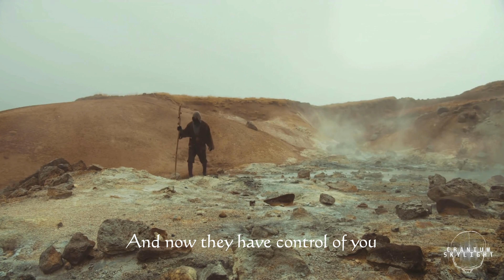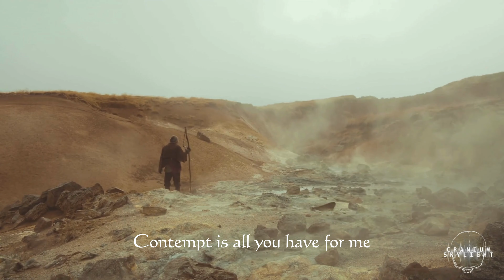Cranium Skylight - Dimensional Blues (Official Lyric Video) | New Music 2024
Original song from the album 'Beyond Words' (2024)

Lyrics:
You don’t know the things they do
And now they have control of you
I’ve tried and tried to help you see
Contempt is all you have for me

On your way to nowhere
Nothing’s going to change your mind
Still I won’t give up on you
Until the very end of time

All the things that we’ve been through
And still they have control of you

This video includes: new rock music , new music artist , sci-fi rock , new songs , original music , unique music , dark rock music , end times , desert daze , new music , new music 2024 , dark music , dark music 2024 , new dark music , golden skulls , skull rock , skull rock joshua tree , ragnarok , Assassins Creed Ragnarok , artists similar to depeche mode , mystical music , otherworldly music , new ethereal music , scifi music video , sci-fi soundtrack , sci-fi movie soundtrack , sci-fi short film , sci fi music , AC Mirage , Assassins Creed Shadows , AC Shadows , Assassin's Creed Shadows , God Of War music , gamer music , dark rock music , apocalypse music , original rock music , gamer scores , video game music , gamers music , music for tripping , dmt music , new psychedelic music , music for psychedelics , new rock music 2024 , new genre of music , roaming the desert , another world , another dimension , dimensional music , higher realms , higher dimensions , spiritual music , dark spiritual music , new music video 2024 , new lyric video 2024